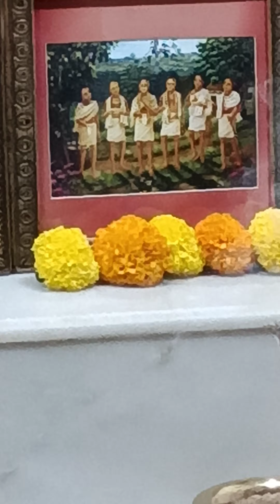Kamika Ekadashi 🌼 (April 19, 2024) ISKCON KHARGHAR 🪷 Mangla Aarti and Darshan